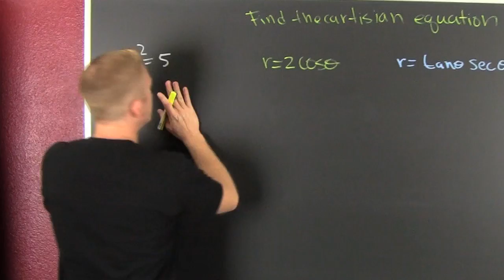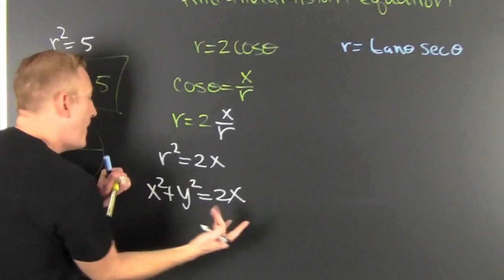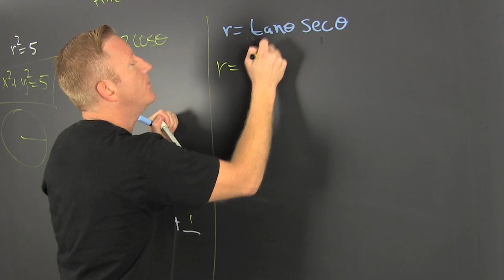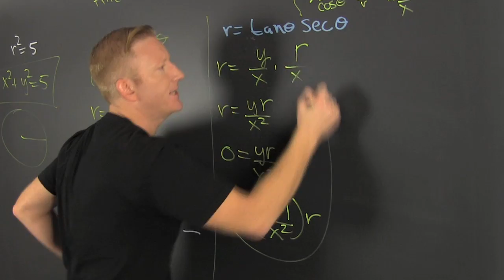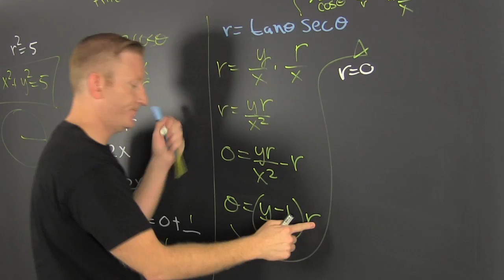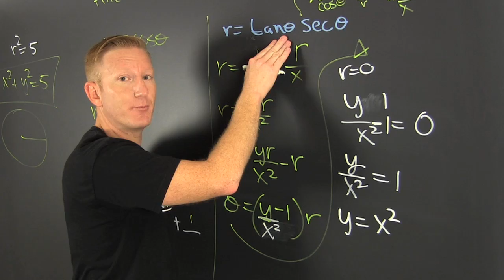Convert Polar Equations to Rectangular 3 Examples